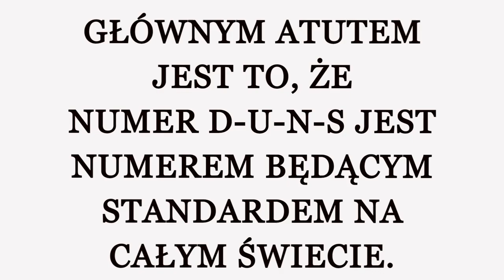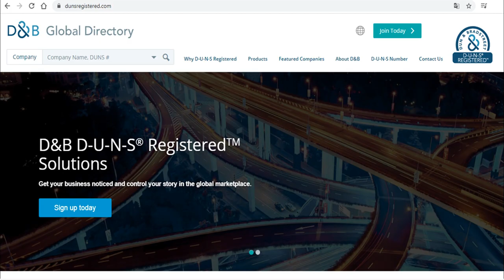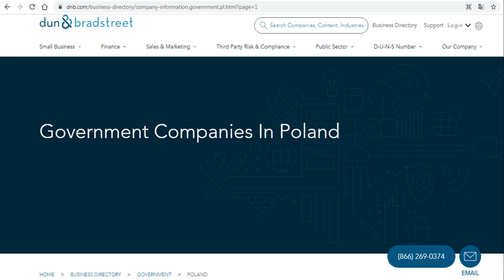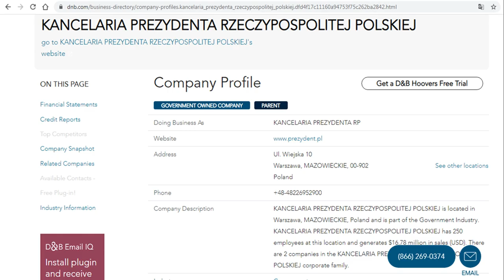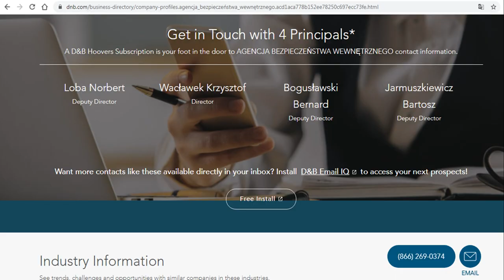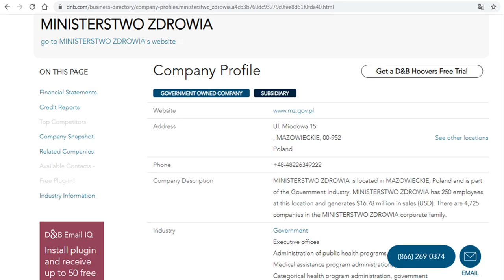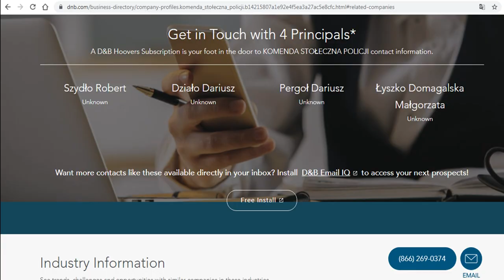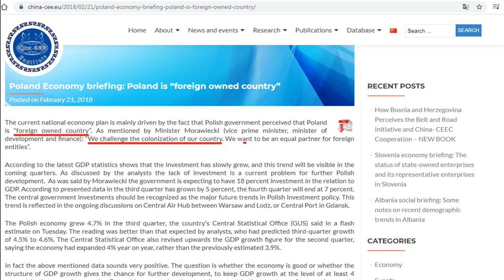POLSKA - FOREIGN OWNED COUNTRY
Polska - firma zarejestrowana m.in. w USA.